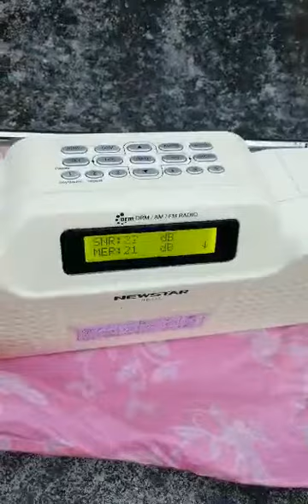KTWR DRM 11995KHz receive in china